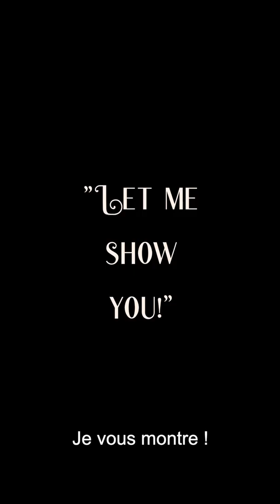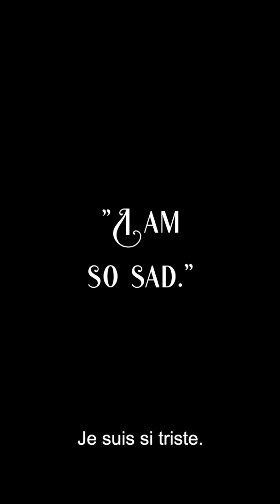VALENTINE'S DEAD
Premier film de la collection "Silence! Music! Action!"
🎭 Dona la Doll
🎶  « Valentin » Rose Kid / Prod : Blanka
📽 written & directed by Sica Zahoui / Wanga Gut Productions
Le soir de la Saint Valentin, Betty attend son Valentin pour qui elle répète une petite surprise. Mais un appel inattendu lui annonce une tragédie et rien ne se passe comme prévu.